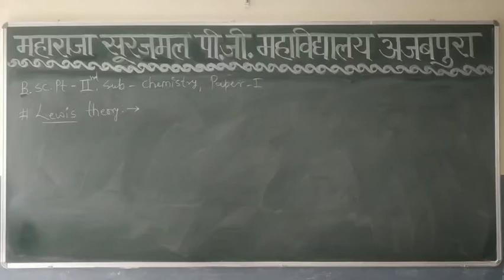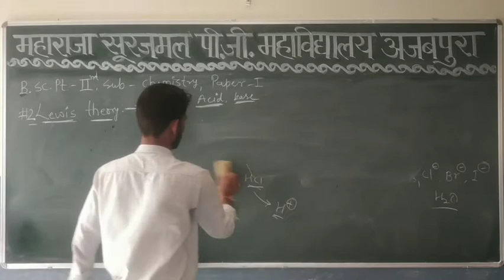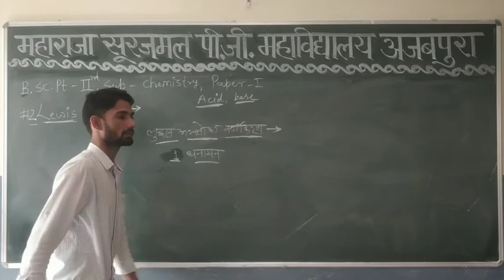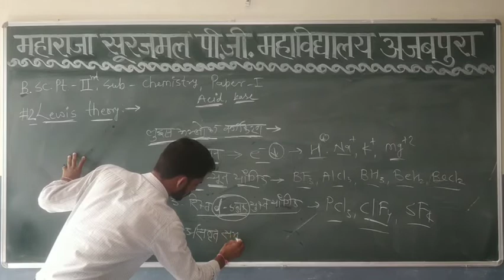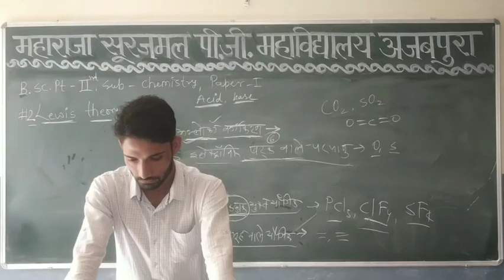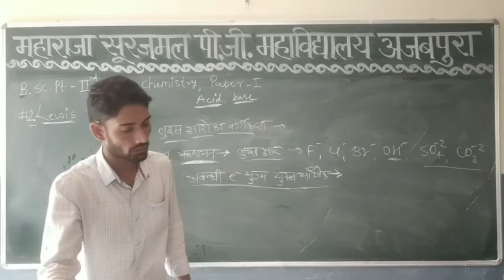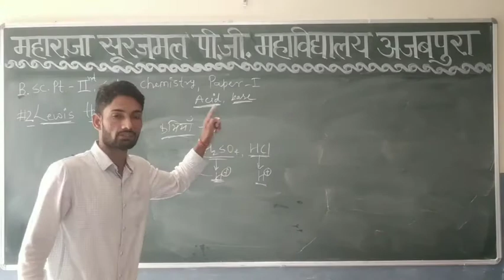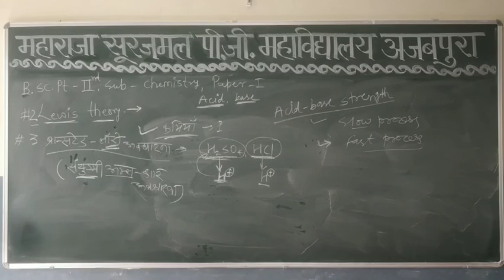B.SC.-II CHEMISTRY PAPER - I LEWIS THEORY